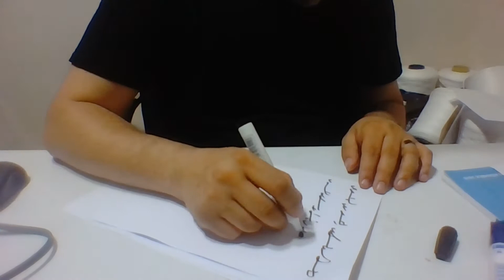Ercüment Hoca 0552 282 33 33 ücretsiz bakım Rize İyidere Kalkandere Papaz Tılsımı